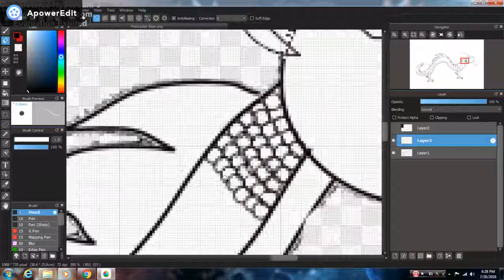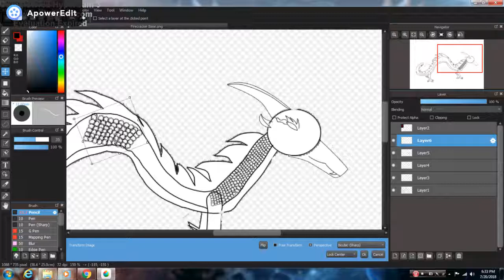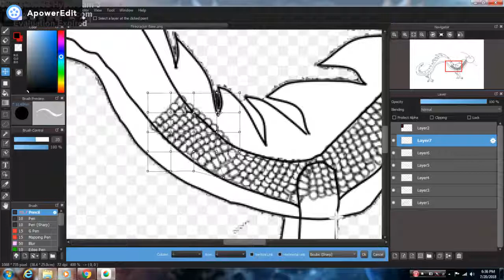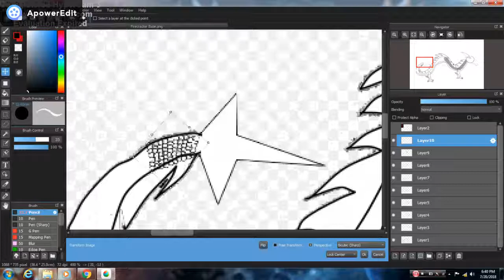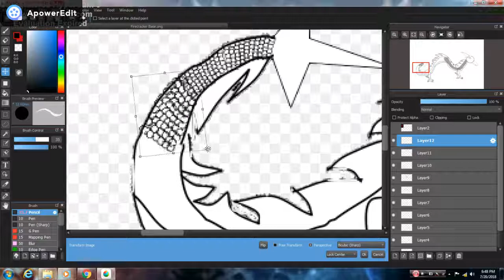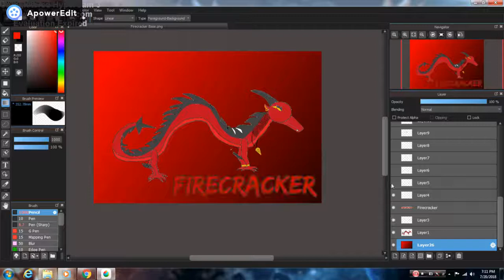FIRECRACKER - Speedpaint - Gift For Azrielyn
SOOOO sorry it took so long but here it is my gift for you hope you like it!

Intro
The Seven Seas - F-777

Song
Ignite Vocals - Alan Walker

Character does NOT belong to me

Also sorry if it sucks